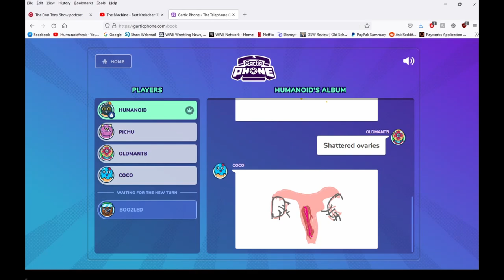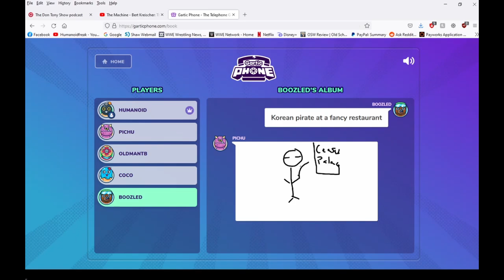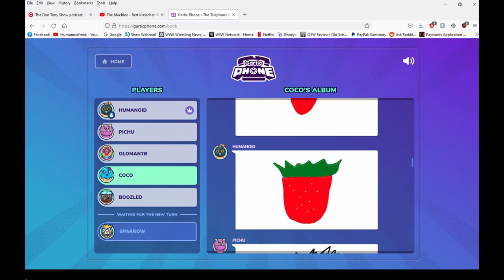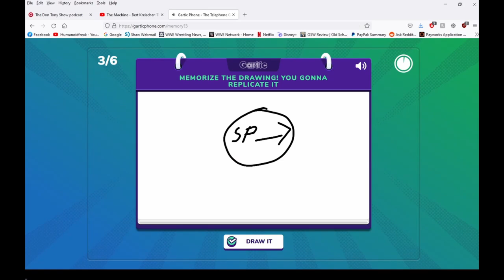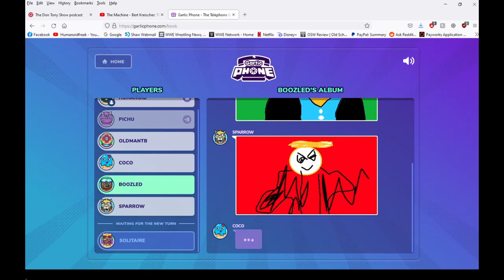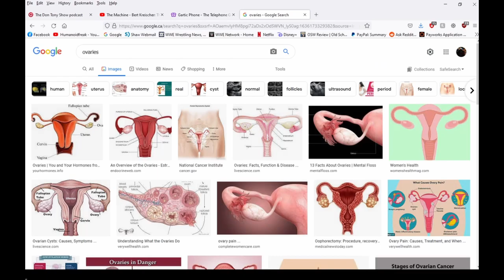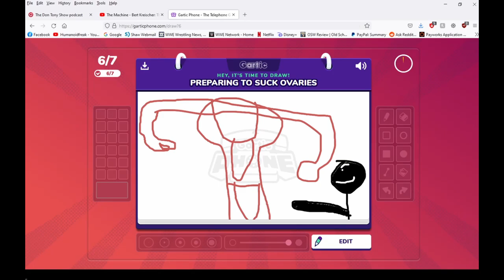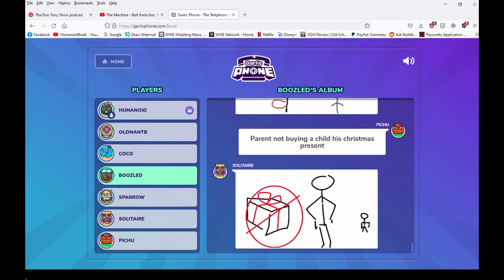Gartic Phone - Shattered Ovaries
RIP Tyler's eardrums.